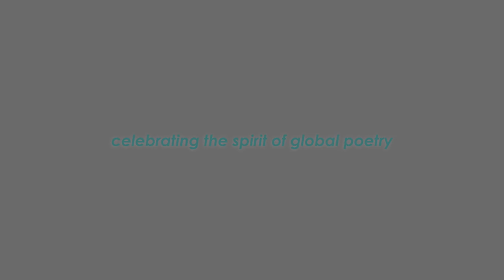Kavitabol - Hindi -Shamsher Bahadur Singh - Raah to Ek Thi - Ft - Manish K Yadav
जितना ही लाउडस्पीकर चीख़ा उतना ही ईश्वर दूर हुआ
उतने ही दंगे फैले जितने 'दीन धरम' फैलाए गए

Poetry is far more than merely a decorated piece of text. It is a tool to bring about the intellectual and fundamental changes we always keep on trying for. It is this great impact of poetry that makes us believe in it and compels us to take up the responsibility to help it reach the masses.